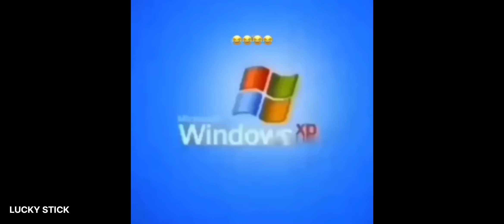Spiderman vs Spiderstickman | Stickman Dismounting funny and epic moments | Like a boss compilation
Spiderman vs Spiderstickman| Stickman Dismounting funny and epic moments